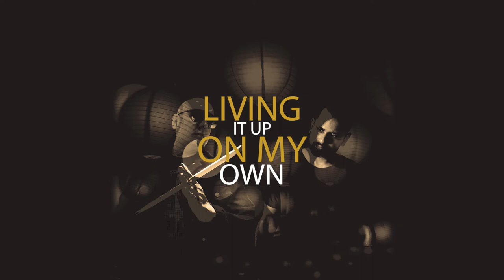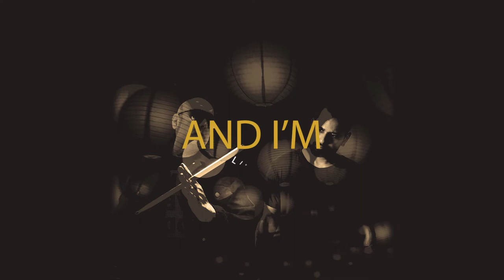LIVIN IT UP ON MY OWN | Original pop song by Mumbai composer ADRIAN DSOUZA and singer NEUMAN PINTO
In 2020 with the pandemic playing a restrictive role, composer Adrian D'souza formed a collaboration with prolific singer songwriter Neuman Pinto and released original songs ' Livin' it up on My Own ' - followed by - ' Never Let It Go ' in 2021. The song went to No.1 on RollingStone India's Hit List right away and ended up in RollingStone - 10 Best Indian Singles Of 2021.

Adrian's unobtrusive keyboard playing marked by tints of Jazz, melds with Neuman’s distinct pop vocal harmonies and lyric writing. Together, the Mumbai duo bring a fresh sound to adult contemporary pop.

*  Credits  : -

Composer / producer - Adrian D'souza
Lyrics - Ashutosh Phatak
Vocals / vocal arrangement - Neuman Pinto
Music / keyboards / V drums - Adrian D'souza
Audio mix and mastering - Joseph George

Video - Vishal Shetty
Cover art - Adrian D'souza
Record label : Funkytablas 2020
Song distribution coordinator - Shakila Dausi
Lyrics :

Got this chrome plated candy
A silver spoon in my phone
It's six fifteen and the sun is going down
Livin it up on my own

I see the light in the shadows
A rocket ship in the landing zone
Forty seven monkeys get me higher and higher

I'll take the long way down
Down to town
As I'm watching everybody going by
But I am on my own
And I know how to get by
A Fly on the wall is my call
As I'm catching everybody catching up
But I'm just with me
And I'm livin' it up

Twelve hours later
I'm still up and hanging
There's a comedy of errors underway
Laughing faces, mad expressions
Crying faces and confessions
Everybody has something to say
I'm still livin' it up all the way

It's six fifteen and the sun is coming up

I see the light no more shadows
My ride is in the parking zone
Forty seven monkeys got me higher and higher

Stream and download from wherever you are on this planet or beyond !